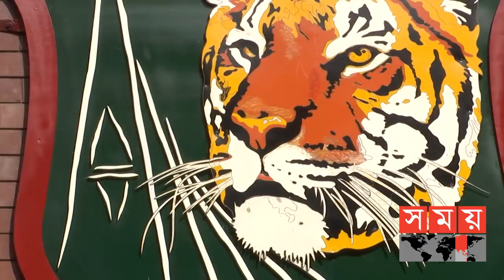প্রথমবার টেস্টে ম্যাচ রেফারি হচ্ছেন নিয়ামুর রশিদ | Neeyamur Rashid Rahul | BCB | ICC | Sports News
বাংলাদেশ-ওয়েস্ট ইন্ডিজ সিরিজ দিয়ে প্রথমবারের মত টেস্ট ম্যাচ পরিচালনার সুযোগ পাচ্ছেন সাবেক ক্রিকেটার ও ম্যাচ রেফারি নিয়ামুর রশিদ রাহুল। ক্যারিয়ারে টেস্ট খেলতে পারেননি। তাই এমন সুযোগ পেয়ে গর্বিত এই অলাউন্ডার। প্রথম বাংলাদেশি হিসেবে টেস্ট ম্যাচ পরিচালনার বিষয়টিকে চ্যালেঞ্জ হিসেবে নিয়েছেন রাহুল।